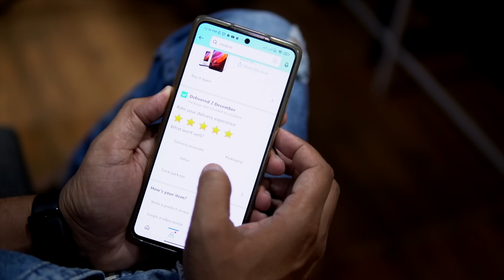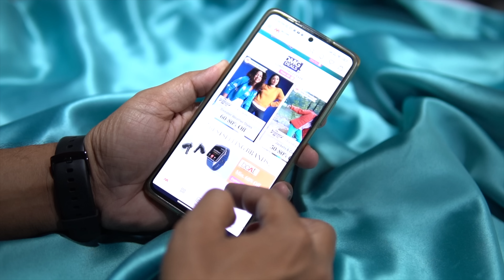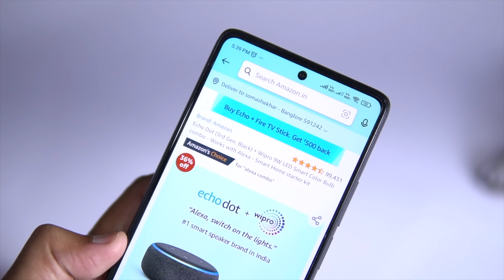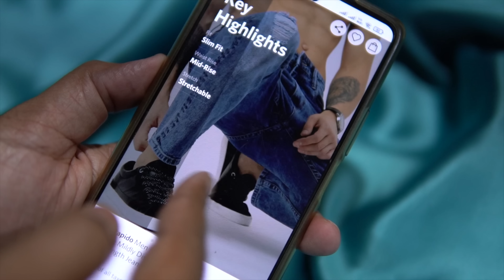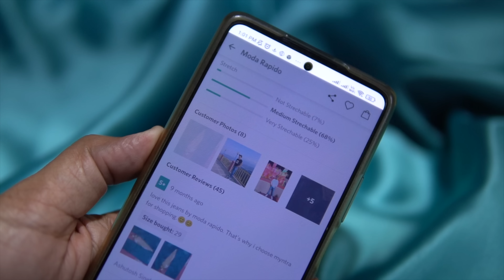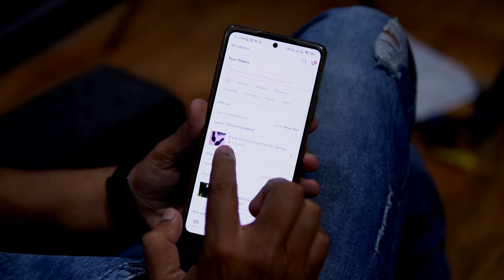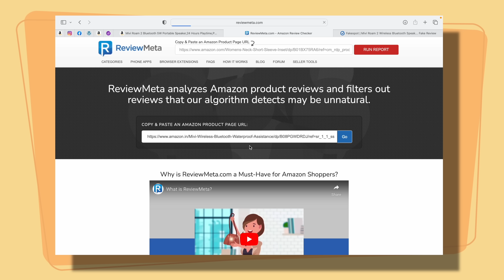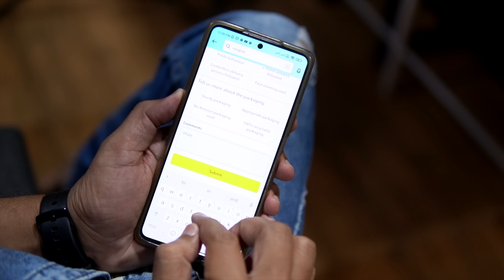ಎಚ್ಚರಿಕೆ! Online Shopping SCAM! | 5 STAR ರೇಟಿಂಗ್ಸ್ ಜೊತೆ ಮೋಸ ಹೋಗಬೇಡಿ